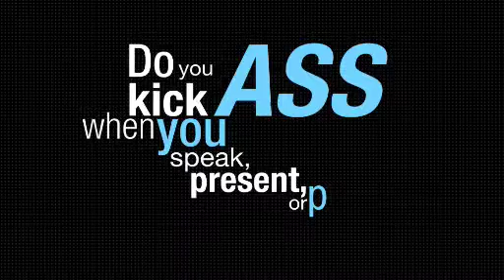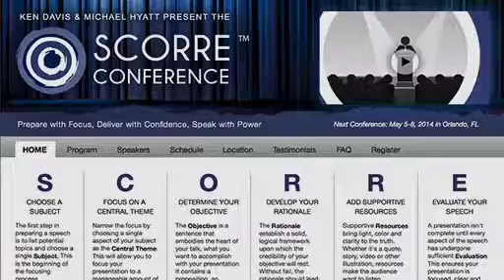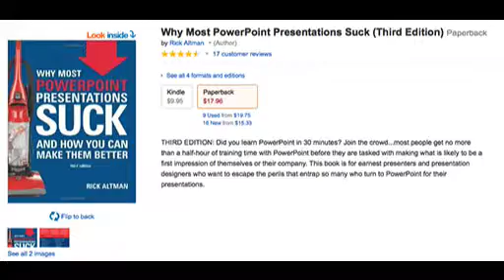54 Being a Presentation Ninja with Rick Altman